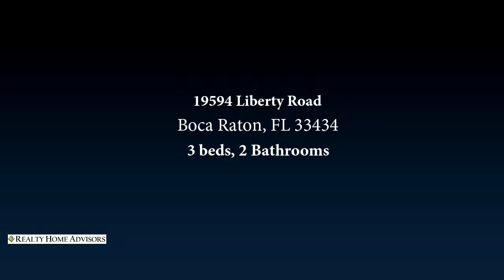19594 Liberty Road, Boca Raton, FL 33434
Wow!! Under $300k in Boca for a Single Family Home! 3 bedroom/2 bath Single family home with huge fenced in back yard. The Circular driveway adds to the great curb appeal. Super fancy custom Impact windows in the front that open a few interesting ways. Tiled throughout, open and bright w/split floor plan. Clean, in great shape and move in ready! Master bedroom has walk in closet. Huge and private fenced in backyard is 8250 square feet. Plenty of room for a pool. New roof from 2012. New A/c.  Large utility room is for laundry but has much more space for extra storage. . . Impact glass in front/shutters for the other windows. Just a few steps away from the community pool, tennis and other amenities.  Southwind Lakes/American Homes community has a low HOA of only $57 a month and features

Bedrooms: 3
Bathrooms: 2
Square Feet: 1170
Price: $288,000

KarenKerpen.Com
02/23/2019 11:34:42 am

Last modified: